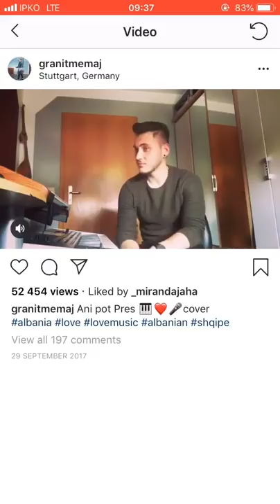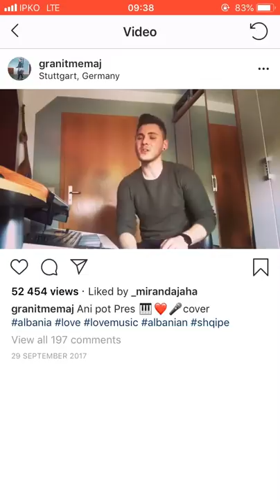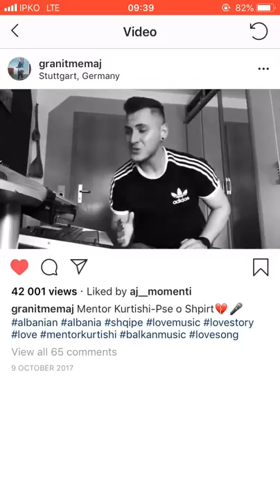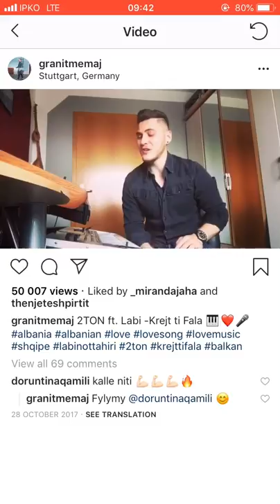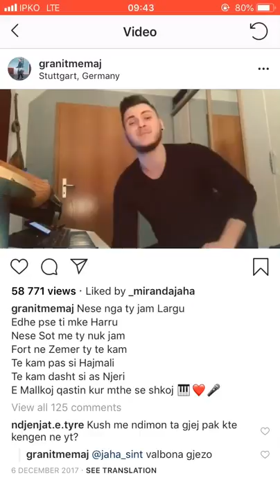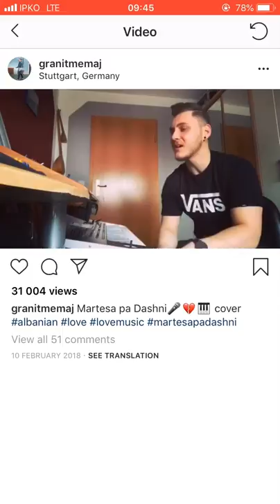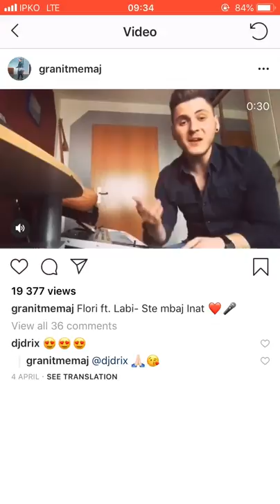Granit Memaj mashup